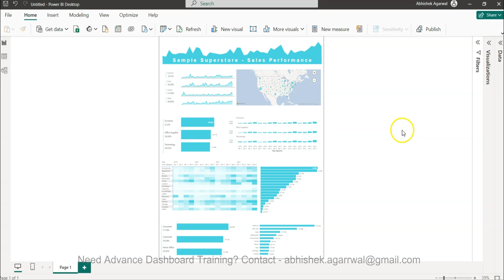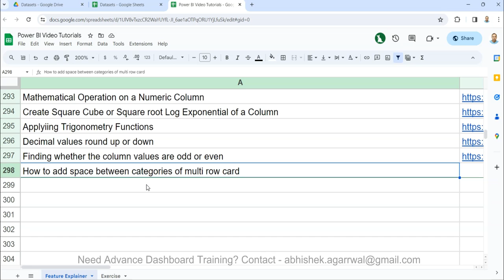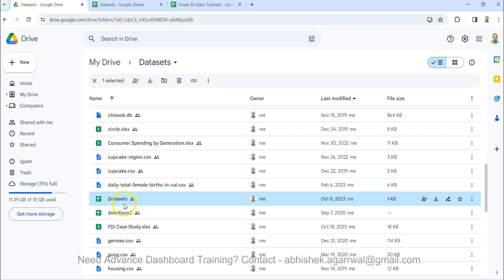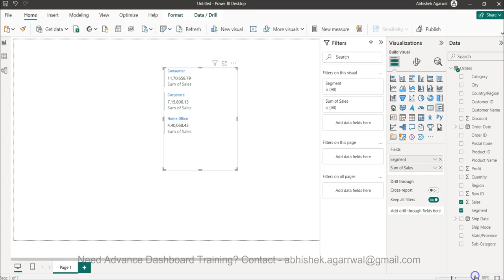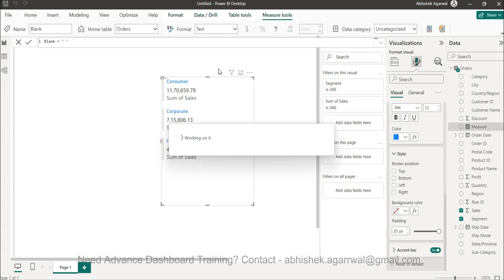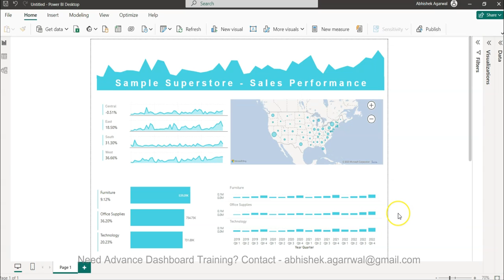How to Add Space Between Categories of Power BI Multi Row Card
Power BI tutorial for beginners on how to add extra space between power bi multi card row categories so that you can align with the height of other visual.